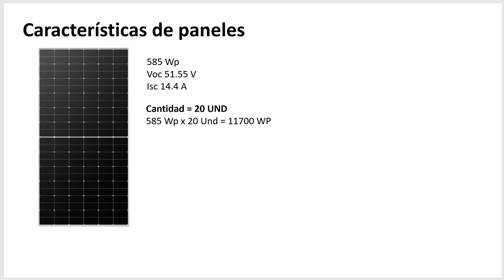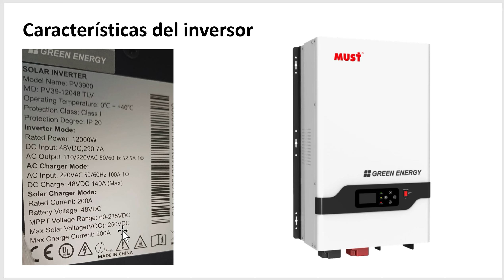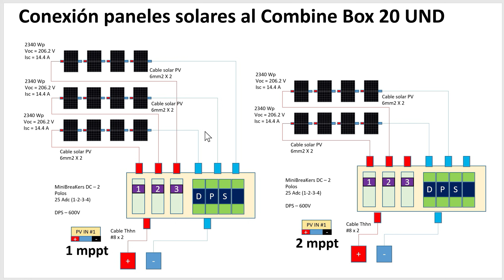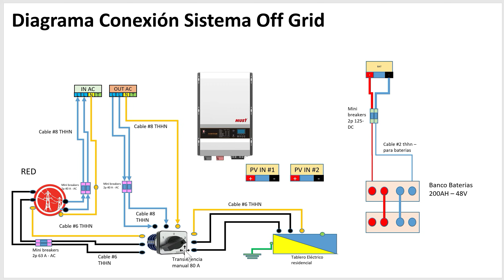✅ Que es la Combine Box PANEL SOLAR caja combinadora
¿Sabías que muchos instaladores ignoran una de las piezas más importantes en un sistema solar?
En este video te explico qué es una caja combinadora (combine box), cuándo debes usarla, y por qué puede ser peligroso NO tenerla.
👉 Este componente no solo organiza los cables de tus paneles solares, también protege tu inversión y tu seguridad.
Te mostraré ejemplos reales, errores comunes y consejos para evitar riesgos eléctricos.

🔌 Aprende a diseñar tu sistema fotovoltaico con seguridad
⚡ Evita sobrecalentamientos, cortocircuitos y pérdidas de energía
📦 ¿Caja combinadora sí o no? Aquí la respuesta definitiva

🛍️Tienda Amazon🛍️